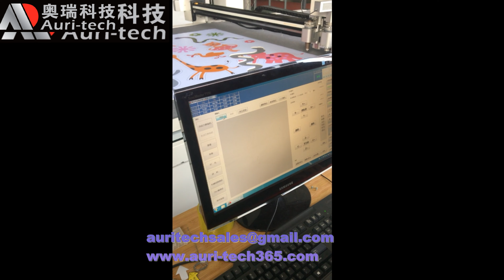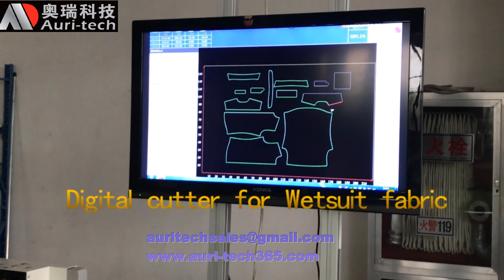Flat bed digital cutter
Suitable for flexible fabric cutting industry clothing toys car seat cover etc .More intelligent /faster /more convenient .